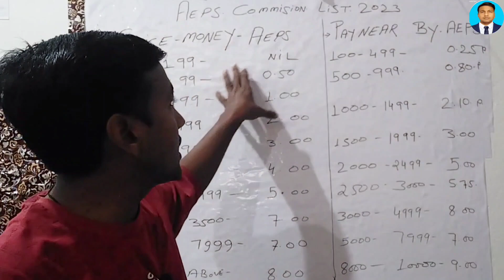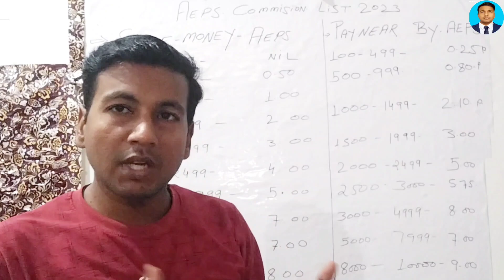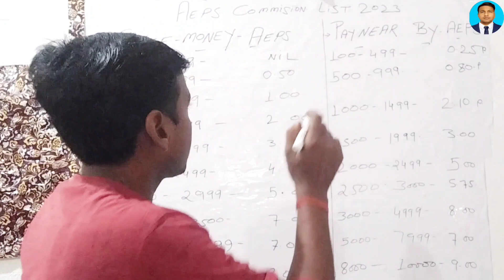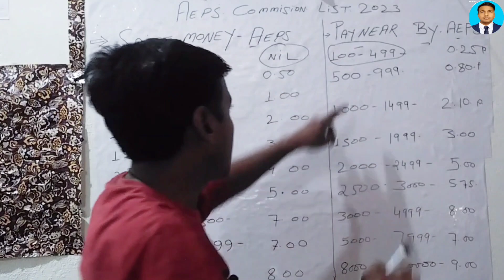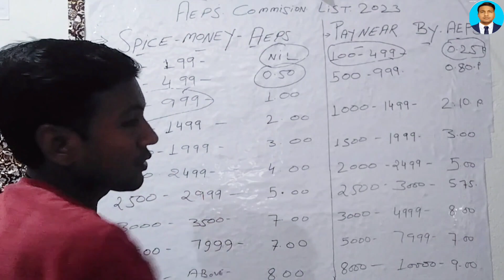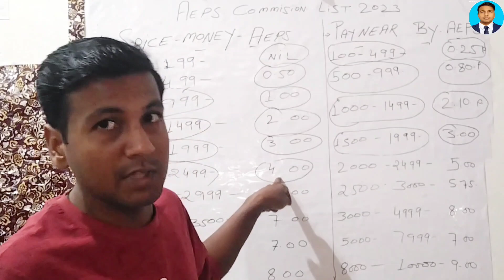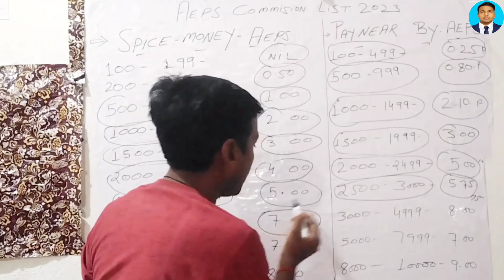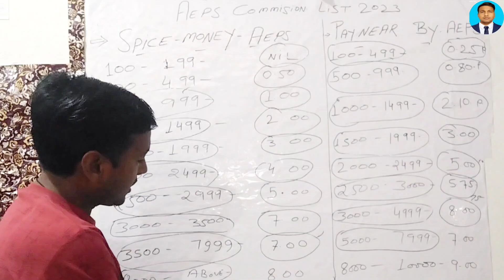Paynearby VS Spice Money II Who is bestAEPSII Highest Commission AEPSII FreeAeps II MCA registered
Paynearby VS Spice Money II Who is best
AEPSII Highest Commission AEPSII Free
Aeps II MCA registered

Dosto Aaj ki is Video Me Maine Apko Bataya Paynearby VS Spice Money Highest Commission AEPS Ke Bare Me Bataya- Apko Ye Video Bahut Pasand Aayegi... Thanks you so Much...

iofficial

Solve Query.